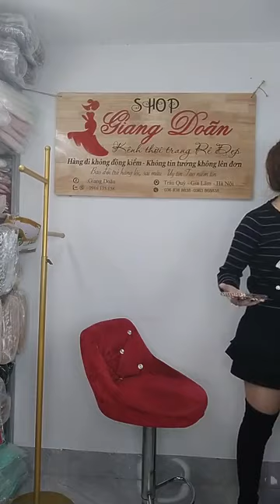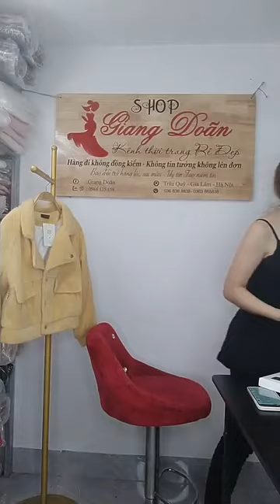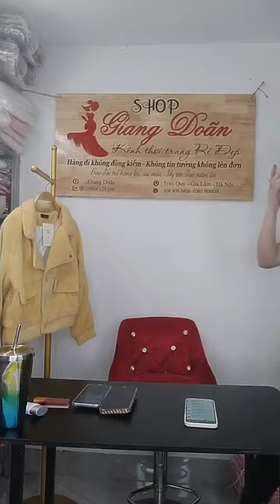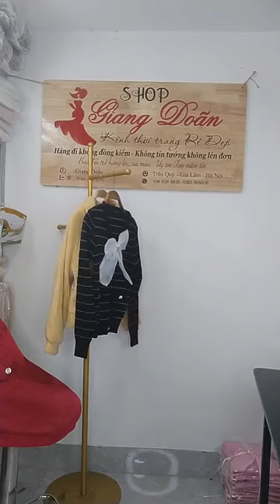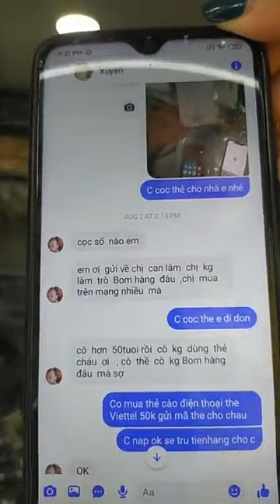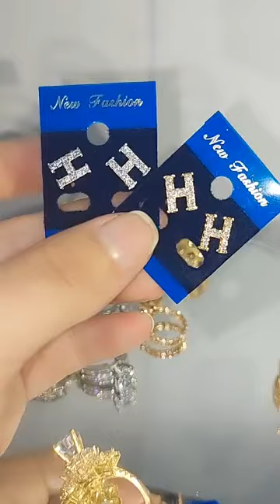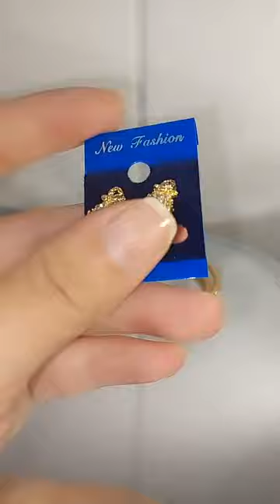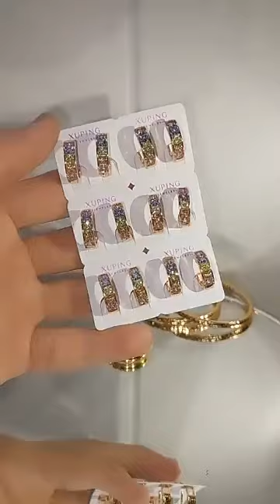ตะวัน กองศรี Vlog - e1ea970a f01c 43d9 b9a8 e0834543383e video live 23/4/23